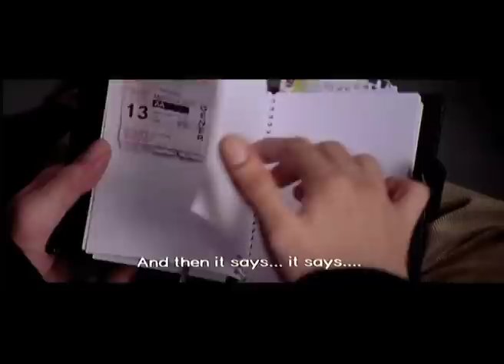The Diary Scene - Emotional Scene - Kal Ho Naa Ho - Shahrukh Khan, Saif Ali Khan & Preity Zinta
A scene where Aman expresses his love to Naina by reading out an unwritten daily. Kal Ho Naa Ho, a movie which moved millions of hearts.

Directed By Nikhil Adwani
Produced By Karan Johar
Cast: Shahrukh Khan, Preity Zinta, Saif Ali Khan, Jaya Bachchan.